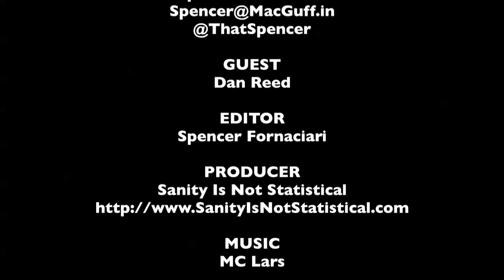Dan Reed Interview - Terror at the Mall | The MacGuffin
Spencer Fornaciari of the MacGuffin interviews director Dan Reed from the documentary Terror at the Mall.